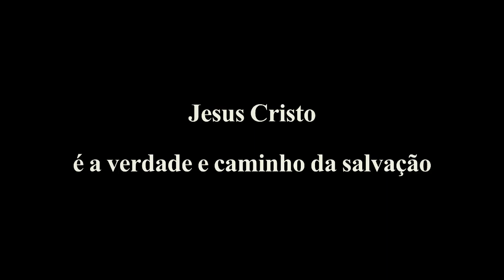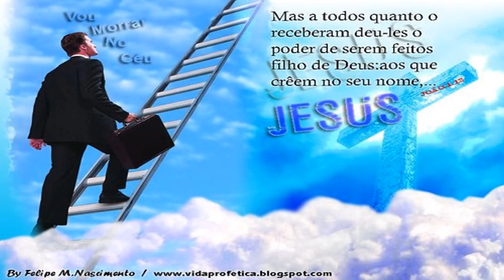Os Vencedores - eu vou 2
O MELHOR VIDEO GOSPEL DA CATUMBELA Os Vencedores - eu vou 2
Os Vencedores - eu vou 2 Novo video dos Vencedores ano 2015